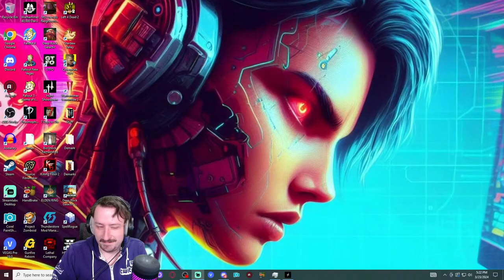2 Vs 3 Hunt Showdown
Today we are taking on Hunt Showdown.